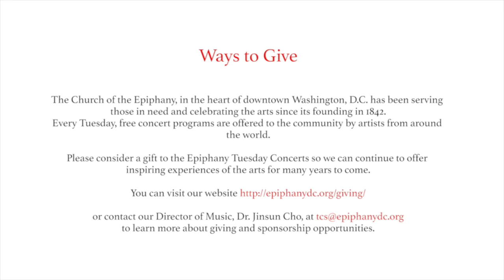Soprano Rachel Evangeline Barham: July 12, 2022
Biblical Feminine: Women of the Bible in Baroque Music

Rachel Evangeline Barham, soprano
Amy Domingues, cello
Heather Adelsberger, organ
Gersh Chervinsky, violin

PROGRAM:

Exultavit cor meum (Song of Hannah) - Heinrich Schütz (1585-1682)
Lament of Jephtha’s daughter - Giacomo Carissimi (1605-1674)
Whither thou goest (Song of Ruth) - Heinrich Schütz (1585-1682)
Aria from Magnificat Cantata, BWV 10 - Johann Sebastian Bach (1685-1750)
Violin Sonata Op. 4, No. 6 (Andante) - Francesco Geminiani (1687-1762)
The Blessed Virgin’s expostulation - Henry Purcell (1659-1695)
Chi è costei? (Women of Jerusalem) - Francesca Caccini (1587-after 1641)

BIO:

Rachel Evangeline Barham specializes in Baroque music, oratorio, new music, and recitals.  She is best known for importing her keen sense of theatricality to the concert repertoire.  Ms. Barham’s solo album Up Toward the Sky, with pianist Jeremy Filsell, features previously unrecorded and under-recorded American art songs highlighting the poetic and musical voices of women and LGBT Americans. She has received enthusiastic reviews for her chamber opera premiere performances at the Capital Fringe Festival, and she appeared in Der Rosenkavalier (NSO/Eschenbach) alongside Renee Fleming and Stephanie Houtzeel. A veteran of oratorio repertoire, Ms. Barham has sung Requiem settings of Fauré, Mozart, and Brahms. Her work earned her a 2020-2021 Fellowship from the DC Commission on the Arts and Humanities, which she used to explore music outside the classical genre: vocal improv, Appalachian song, and Sephardic music.

Amy Domingues (MM Peabody Conservatory) performs on viola da gamba, baroque cello, and vielle with groups as varied as The Folger Consort, Corda Nova Baroque, and The Washington Bach Consort. She is a founding member of Sonnambula, and the experimental duo Domingues & Kane. Amy is a recipient of an Arts and Humanities Fellowship Grant from the DC Commission of the Arts &amp; Humanities, a Peabody Career Development Grant, and the VDGSAGrant in Aid. In addition to maintaining a private cello and viol studio, Ms. Domingues has served on faculty at the Madison Early Music Festival, the VdGSA Conclave, and many regional workshops. She appears on over 70 albums, and resides in Washington, DC with her husband and two cats.

Heather Adelsberger maintains an active career as a keyboard artist, conductor, and accompanist in the Washington, DC area. She holds an undergraduate degree in Piano Performance from the Catholic University of America and a Master of Music in Collaborative Piano from the University of Maryland. Heather currently serves as Director of Music Ministries at Grace Episcopal Church in Silver Spring, MD where she oversees a vibrant, intergenerational music program and concert series. A sought-after music educator, Heather maintains private piano studios in both Virginia and Maryland and is a senior faculty member at Opal Music Studio in Old Town Alexandria.

Russian-born violinist Gersh Chervinsky is a classical and Baroque soloist, recitalist, chamber musician, and teacher. He has performed at venues such as the Bolshoy Hall of Moscow Conservatory, the Hong Kong Cultural Center Music Hall, the Miriam A. FriedbergConcert Hall, and the Leith Symington Griswold Hall. He has performed with star musicians such as Joshua Bell, Norman Kreeger, Sarah Daneshpour, Amit Peled and others. Gersh collaborates with The Washington Bach Consort, Alexandria Symphony Orchestra, and The Apollo Orchestra as the associate concertmaster. He completed his Graduate Performance Diploma in Historical Performance at the Peabody Conservatory and received a Master of Music Performance Degree from the Jacobs School of Music in 2020, preceded by a Bachelor’s Degree from Moscow Conservatory. Gersh was a participant in the prestigious Keshet Eilon Festival (Israel, 2019) and The London Purcell School Music Festival (England, 2013) and was the second award winner at Cremona Music Festival and Competition (Italy, 2012). Gersh explores violin literature and brings to the stage neglected compositions along with performances of well-known pieces. Gersh’s playing exhibits the finest traditions of modern and Baroque violin playing.